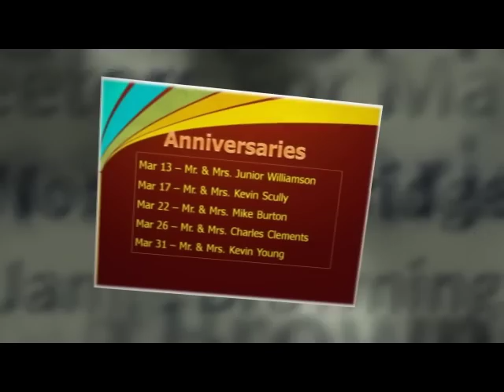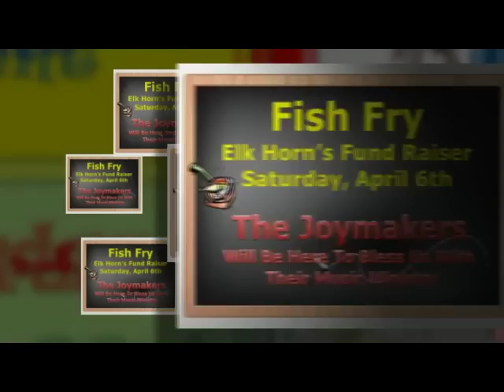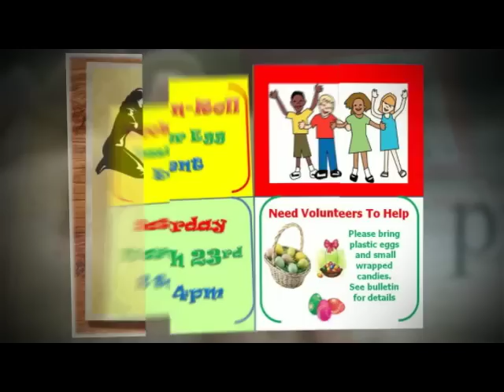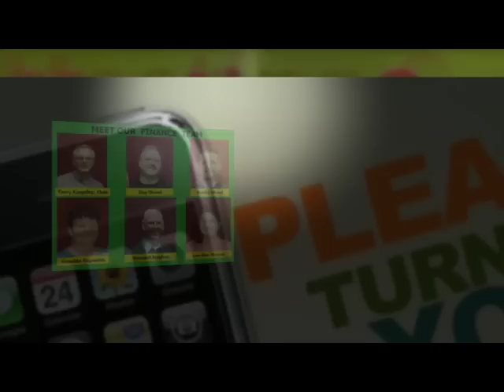The 5 Before - March 10 Announcements